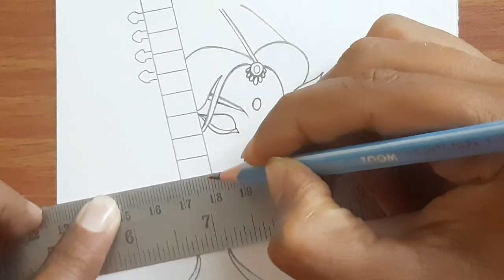Easy Meera Bai Drawing | How to Draw Meera Bai Step By Step